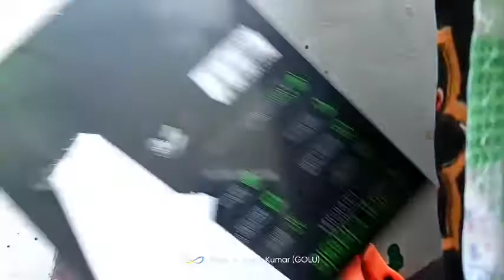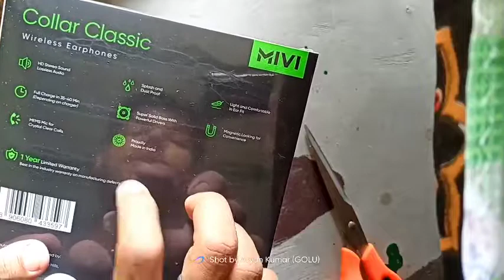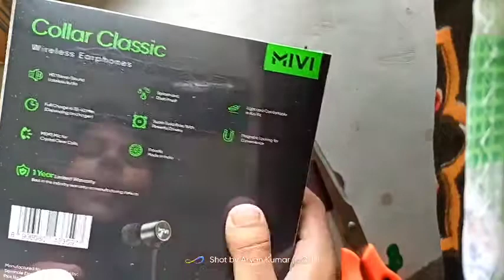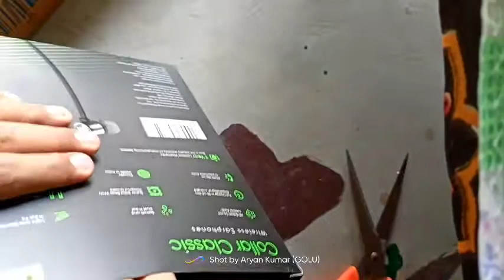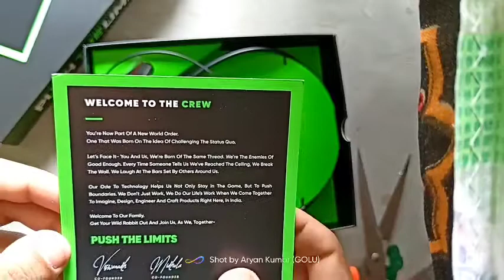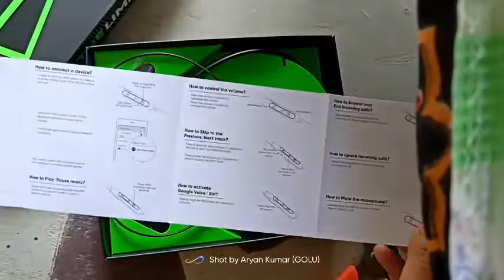Mivi Collar Classic Neckband Unboxing & First Impressions ⚡10mm Drivers, Smart ANC,24 Hrs 🔋 & More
Hye Gyes In this Video Maine Unboxing kiya hu
Mivi Caller Classic Neckband ka jo ki aek budget friendly Neckband hai .

Eska Price Rs 999 Jo Ki Flipkart Ke Sale Par sell hota hai

Es Video Me Mai Es Watch Ka Detailed Unboxing Kiya Hu.

BUY Link :-Take a look at this Mivi Collar Classic Neckband with Fast Charging Bluetooth Headset on Flipkart

Video Highlights
00:00 Introduction
01:10  Mivi  Neckband Unboxing
02:56  Mivi  Neckband Build Quality
07:03  Mivi  Neckband In Hand Feel
10:02  Mivi  Neckband In Overview

CREDIT MUSIC 🌿 NCS (Best Of)

Follow us on:

Follow Aryan Kumar (Owner Of This Channel)